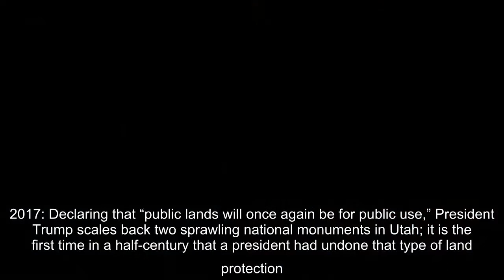Associated Press correspondent Terry Anderson, the longest-held of the Western hostages in Lebanon,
Also on this day:1619: A group of settlers from Bristol, England, arrive at Berkeley Hundred in present-day Charles City County, Va., where they hold a service thanking God for their safe arrival.1783: Gen. George Washington bids farewell to his Continental Army officers at Fraunces Tavern in New York.1867: The National Grange of the Order of Patrons of Husbandry, also known as The Grange, is founded in Washington, D.C., to promote the interests of farmers.1875: William Marcy Tweed, the “Boss” of New York City’s Tammany Hall political organization, escapes from jail and flees the country.1945: The Senate approves U.S. participation in the United Nations by a vote of 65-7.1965: The United States launches Gemini 7 with Air Force Lt. Col. Frank Borman and Navy Cmdr. James A. Lovell aboard on a two-week mission. (While Gemini 7 is in orbit, its sister ship, Gemini 6A, is launched on Dec. 15 on a one-day mission; the two spacecraft are able to rendezvous within a foot of each other.)1978:  ...